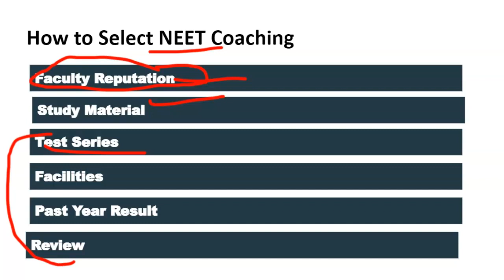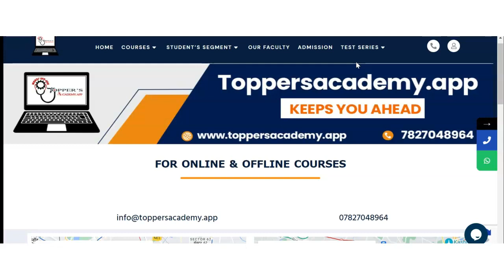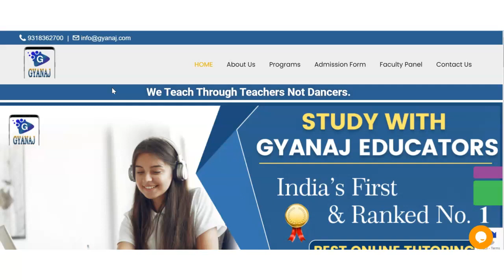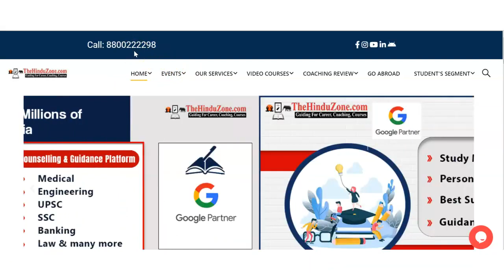Best NEET Coaching in Taximen colony | Top NEET Coaching in Taximen colony